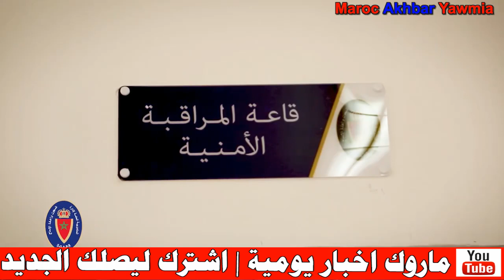عاجل .. شوفو حبس جديد تدشن اليوم في هذه المدن .. شاهد الفيديو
Artiste : __url_artiste__